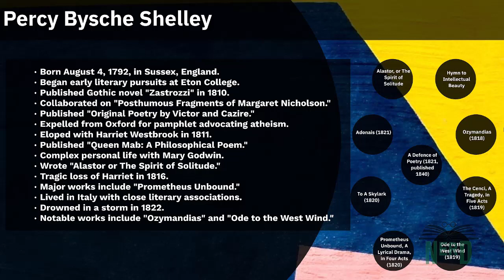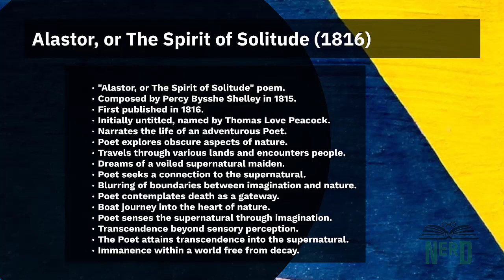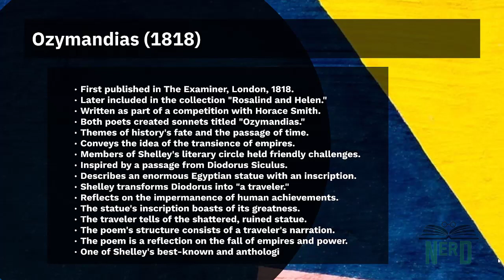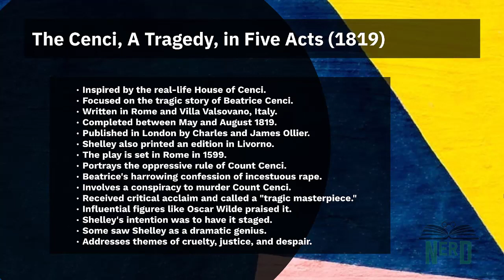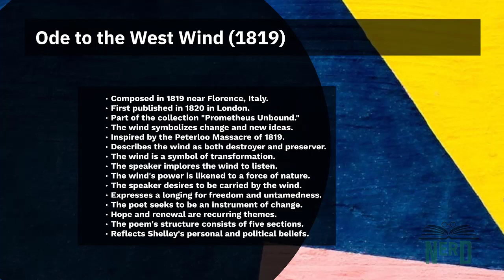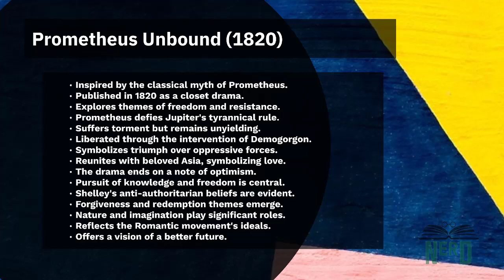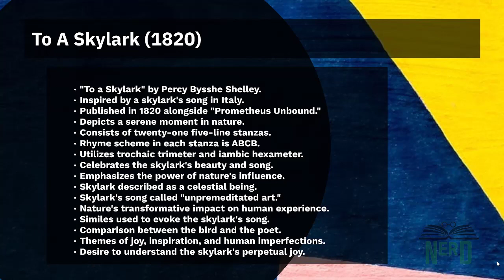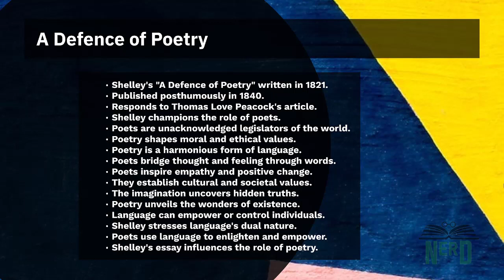Shelley's Masterpieces: A Journey Through the Works of Percy Bysshe Shelley (1792-1822)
Join us in a literary exploration of the profound works of Percy Bysshe Shelley (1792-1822). From the haunting verses of "Alastor, or The Spirit of Solitude" to the timeless beauty of "Hymn to Intellectual Beauty" (1817), the poignant "Ozymandias" (1818), the tragic "The Cenci, A Tragedy, in Five Acts" (1819), the powerful "Ode to the West Wind" (1819), the revolutionary "Prometheus Unbound, A Lyrical Drama, in Four Acts" (1820), the ethereal "To A Skylark" (1820), and the elegiac "Adonais" (1821), to the insightful "A Defence of Poetry" (1821, published 1840) - we embark on a journey through the poetic brilliance of one of the Romantic era's most influential figures.